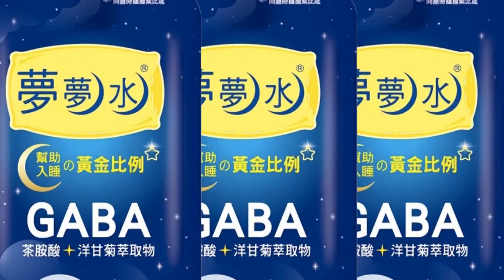【每日必看】車故障停國道槽化線! 妻下車遭撞亡 夫目睹崩潰 20230213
不幸的死亡車禍！一家三口開車行經國道六號東向1.8公里處，車輛因為故障，暫時停在出口槽化線，駕駛夫妻下車查看，沒想到遭後方聯結車追撞，女駕駛被撞傷重不治，他的女兒及丈夫目睹車禍撞擊瞬間，先生一度崩潰跪地，肇事駕駛疑似恍神未注意車前狀況！